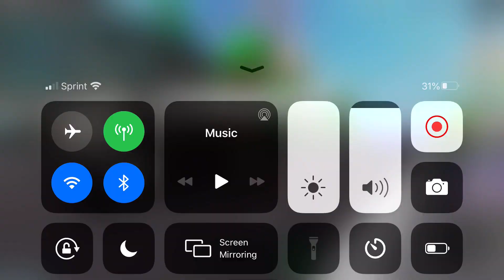Play Brookhaven on roblox